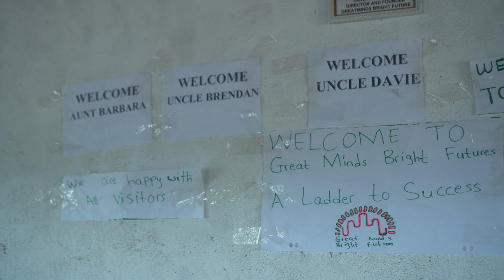Great Minds Bright Futures - Brendan tells his story - March 2023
Brendan Ainscough has been supporting Great Minds Bright Futures for over five years.  Founder Dave Armstrong was thrilled when he said he would visit.  We are thoroughly pleased that Uncle Brendan was able to experience for himself the wonderful children of Dowa, Malawi.  Thank-you Brendan.  You have made such a difference to thousands of children living in poverty in Malawi.  The ones you met in March 2023 will always remember you.

Thank-you to Digital Footprints Media for capturing this beautiful interview and filming at Chunzu Primary School and Great Minds Bright Futures Orphan Daycare Centre.

To follow our progress check out the following;

Love from the whole team!